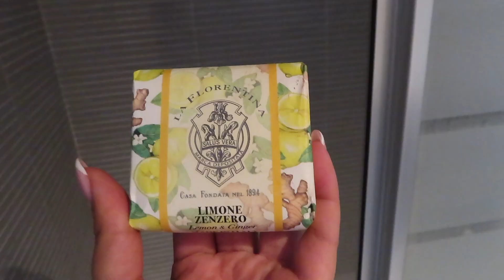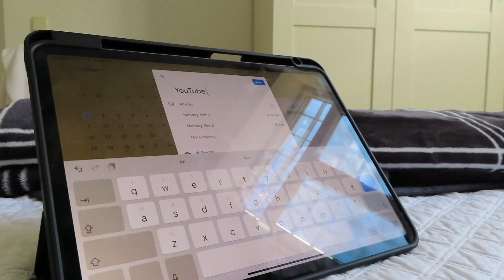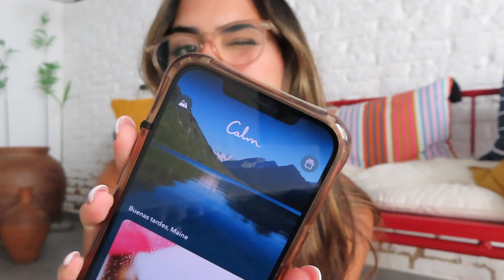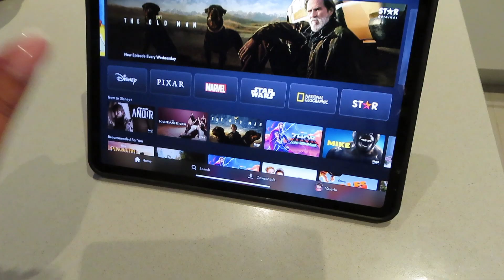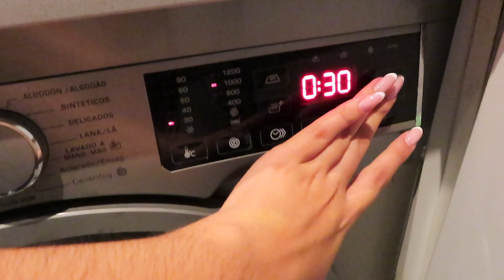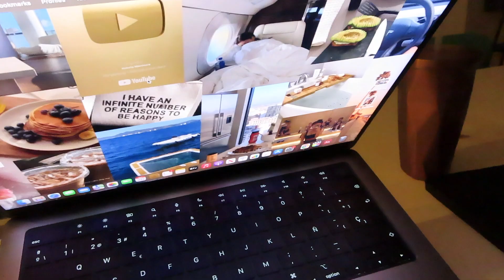RETOMANDO LA RUTINA: regresar a clases, hábitos, amor propio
Bestieeees! Estoy de regreso para que me acompañen un ratito a retomar mi rutina pasito a pasito. Quería hacer este vídeo para mostrarles como tomo pequeñas acciones para construir mis hábitos (y quise hacerlo en este formato para que me sintieran más cercana). A veces regresar a clases, el trabajo, o empezar nuevos hábitos puede ser un poco estresante, lo importante es tomárselo una sola cosa a la vez, así, poco a poco, termina saliendo todo. Ojalá les guste, sé que es un poco diferente a lo que normalmente subo –pero me provocó sentirlos como en llamada de FaceTime :)

:D Mi libro favorito de crecimiento personal es "You're a Badass" de Jen Sincero (y sí, está disponible en español)

Music by Grace Chiang - staying in on Sunday (it is well)